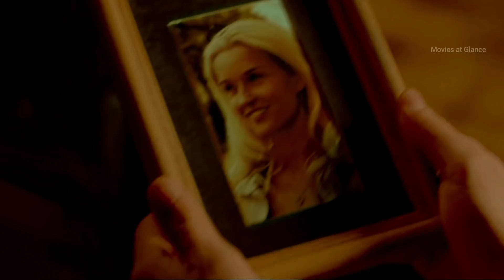Wolves Movie Explained in Hindi/Urdu | Wolves (2014) Fantasy Action film summarized in हिन्दी/اردو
Wolves Movie Explained in Hindi Urdu | Wolves 2014 Horror Fantasy Action film summarized in हिन्दी اردو

Wolves is a 2014 Horror Thriller film story Summarized with full Ending in Hindi and Urdu Explanation with video clips. in this video we will also discuss about  "Wolves" Movie Reviews, Summary and Timeline  summary in Hindi Explanation.

The Plot of "Wolves" Film:
A high school boy starts to experience some strange things like enhanced power, senses etc and one day he completely transforms into a wolf. He apparently kills his parents and flee from the area. Will he able to find his real parents or identity?

Wolf movies. Wolves (2014 full movie). Wolves 2014 tamilyogi. Wolves 2014 Movie Download 480p. Wolves 2014 Full Movie in Hindi Dubbed Download 720p. Wolves 2014 trailer. Wolves 2014 Filmyzilla. Wolves 2014 Hindi Dubbed movie Download. Wolves 2014 Full movie in Hindi Dubbed download 480p